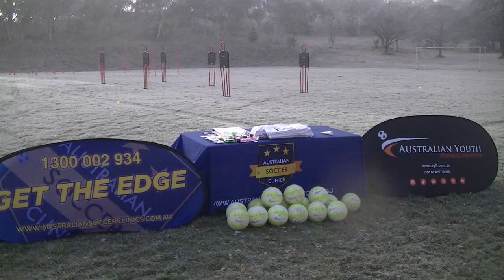Australian Soccer Clinics Jindabyne and Canberra Video Highlights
Players in action with our ASC Holiday clinics held over the school holidays July in Jindabyne and Canberra.